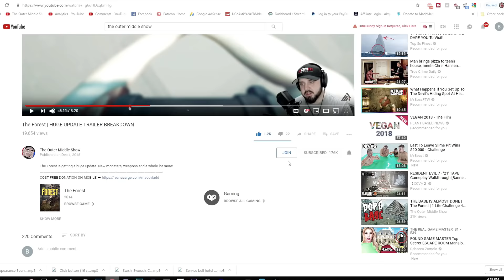YES THIS IS A MICHAEL JACKSON HORROR GAME | Escape The Ayuwoki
Escape The Ayuwoki is a Michael Jackson horror game. Nuf said.

VIDEO MUSIC

PC SPECS

Skylake 6700
GTX 1070
Maximus VIII Hero
32 Gb Corsair Ram
5TB Hard Drive Space